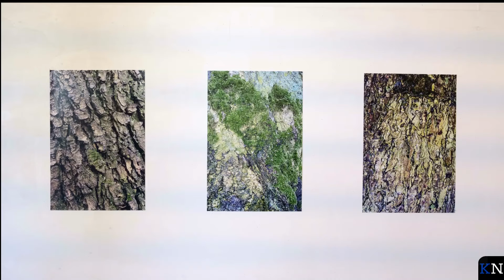Kamper Nieuws - Hoogtij 2.0 - Keramiek en fotografie (Knol en Cilon)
De weekendexposities van Kamper kunstenaars in Toonzaal Huize Maria onder de noemer Hoogtij 2.O verwelkomen dit weekeinde Marianne Knol (keramiek/beeldhouwen) en Annemarie Cilon (fotografie/audio/video) die de tentoonstelling onderverdelen in ’Water’ en ’Structuren, Kleuren en Vormen’.